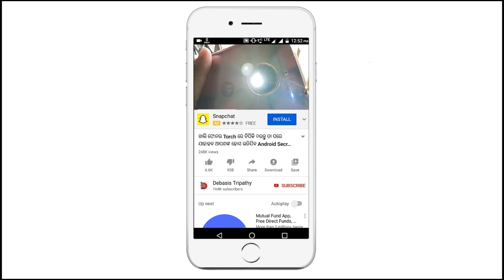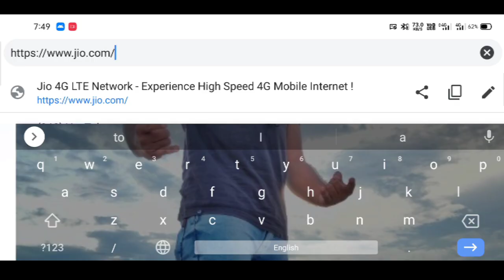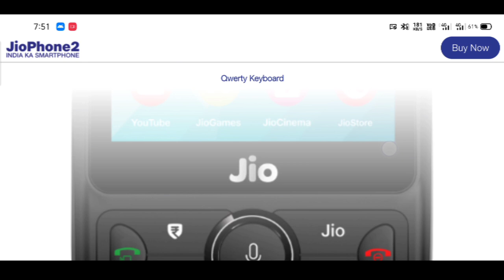ରାକ୍ଷୀପୂର୍ଣ୍ଣିମା ପାଇଁ ମାତ୍ର ୧୪୧ ଟଙ୍କା ରେ ମିଳିବ Jio Phone 2 Now 141 Rupees Jio Rakshabandhan Offer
ଫୋନ ମାତ୍ର ୧୪୧ ଟଙ୍କା ରେ ମିଳିବ Jio Phone 2 Now 141 Rupees Jio Rakshabandhan Offer Jio New Offer

Topic Related
Jio Phone 2 Rs 141
Jio Phone Now Only 141 Rupees
How To Buy Jio Phone 2 Online
Jio Best Offer
Jio New Offer
Jio Rakshabandhan Offer
Jio Phone 2 Emi 141 Offer